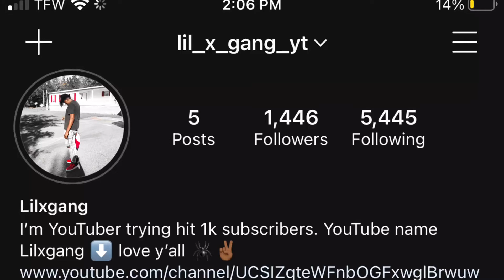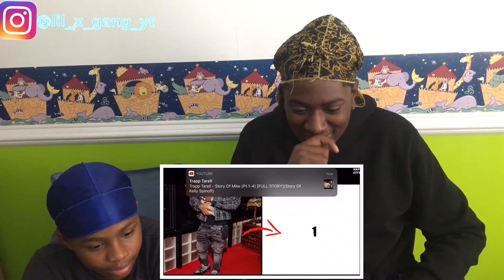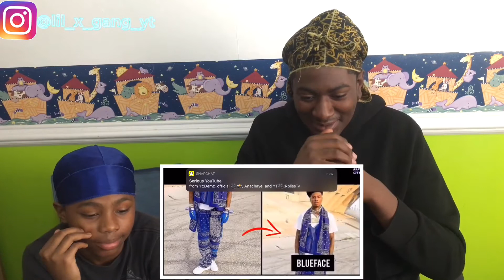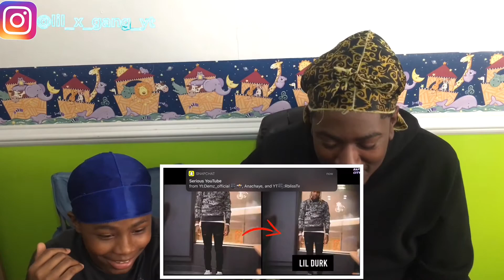GUESS THE RAPPER BY THEIR OUTFITS CHALLENGE!!!😳🤯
☑️tweets | @lilxgang1________________________________________________. BE SURE TO HIT THAT SUBSCRIBE BUTTON IF YOUR NEW AND I LOVE YALL ___________________________________________ * Copyright Disclaimer Under Section 107 of the Copyright Act 1976, allowance is made for "fair use" for purposes such as criticism, commenting, news reporting, teaching, scholarship, and research. ALL RIGHTS___________________________________________ THANK Y’all FOR 700 subscribers on the road to 800 subscribers so yea if you new to my channel make sure to hit that subscribe button on gang love y’all______________________________________________ GUESS THE RAPPER BY THEIR OUTFIT CHALLENGE!!!😳🤯GUESS THE RAPPER BY THEIR OUTFIT CHALLENGE!!!😳🤯GUESS THE RAPPER BY THEIR OUTFIT CHALLENGE!!!😳🤯GUESS THE RAPPER BY THEIR OUTFIT CHALLENGE!!!😳🤯GUESS THE RAPPER BY THEIR OUTFIT CHALLENGE!!!😳🤯GUESS THE RAPPER BY THEIR OUTFIT CHALLENGE!!!😳🤯GUESS THE RAPPER BY THEIR OUTFIT CHALLENGE!!!😳🤯GUESS THE RAPPER BY THEIR OUTFIT CHALLENGE!!!😳🤯GUESS THE RAPPER BY THEIR OUTFIT CHALLENGE!!!😳🤯GUESS THE RAPPER BY THEIR OUTFIT CHALLENGE!!!😳🤯GUESS THE RAPPER BY THEIR OUTFIT CHALLENGE!!!😳🤯GUESS THE RAPPER BY THEIR OUTFIT CHALLENGE!!!😳🤯GUESS THE RAPPER BY THEIR OUTFIT CHALLENGE!!!😳🤯GUESS THE RAPPER BY THEIR OUTFIT CHALLENGE!!!😳🤯GUESS THE RAPPER BY THEIR OUTFIT CHALLENGE!!!😳🤯guesstherapper